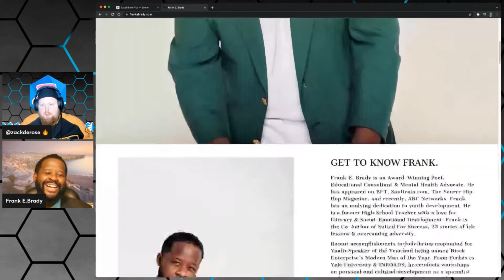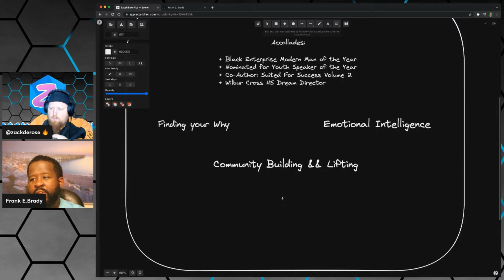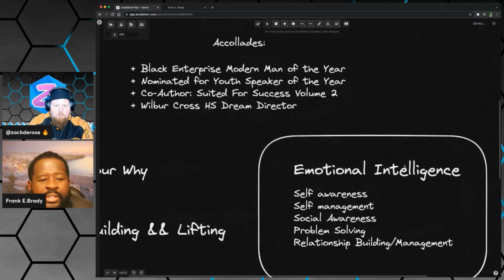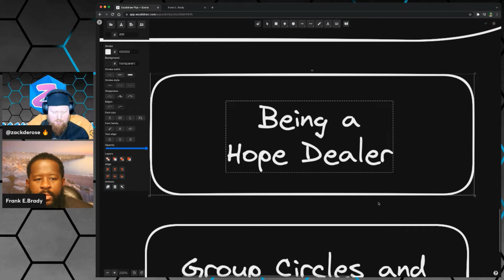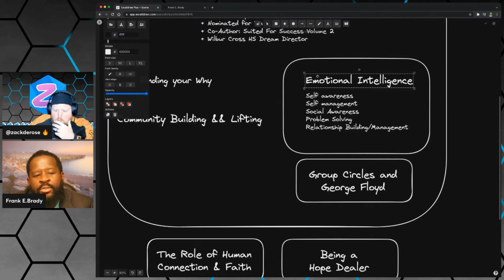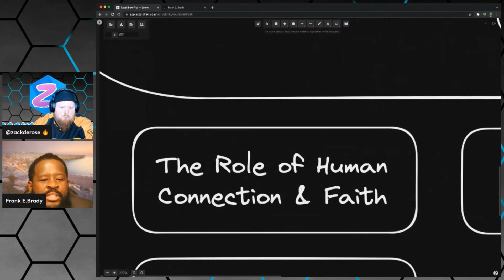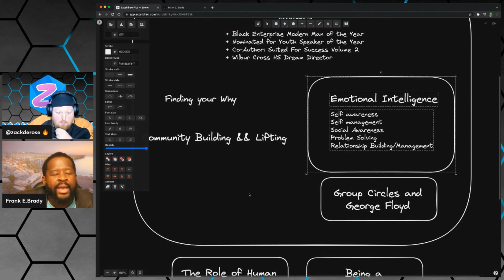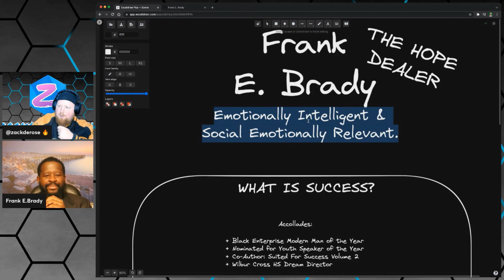ZDS 084 | The Hope Dealer | Frank E Brady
Here's my conversation with Frank E. Brady, Black Enterprise's 2018 Modern Man of the Year, "The Hope Dealer", and my former classmate. [Click SHOW MORE for links to things we discussed in this episode]

We had a great chat on success, emotional intelligence, communication, hope, truth, and corrupted systems, and I'm very grateful for his generosity - sharing his time and his knowledge with us.

=== Links ===
Frank E. Brady:

[^ new! Frank was my first follower :)]

Atomic Habits

=== Chapters ===
0:00 Introductions
7:10 Success and Tools to Achieve it
22:30 The Power of Internal Identity && Proactive Health
32:45 Finding your Why & Emotional Intelligence
55:00 Being a Hope Dealer
1:09:20 Human Biology, Tribes, and George Floyd
1:30:30 The Role of Human Connection and Faith; And Optimizing For Truth Over Systems
1:42:50 Leadership and Blindspots
1:46:50 Importance of Language and Communication
1:54:20 Communication, Politics, And Fixing Broken Systems
2:05:40 Lessons on Changing the World from Game Of Thrones and Ned Stark